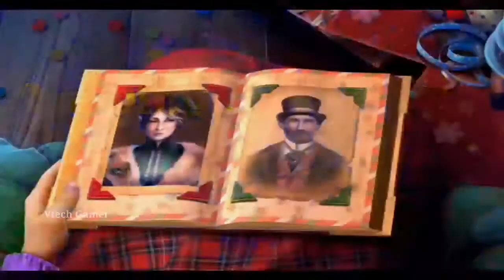Christmas Stories 9: The Christmas Tree Forest Full Walkthrough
Let's Play Christmas Stories 9: The Christmas Tree Forest Collector's Edition Full Walkthrough | Pynza
It's been a year since your mom went missing, but a magical message from her asking for help brings a renewed hope just in time for the holidays! As you rush to search, you quickly find things amiss in your town. Something’s keeping Christmas magic away, and your only hope lay in the Christmas Tree Forest! Can your holiday cheer save Christmas in time? Find out in this enchanting Hidden-Object Puzzle adventure!